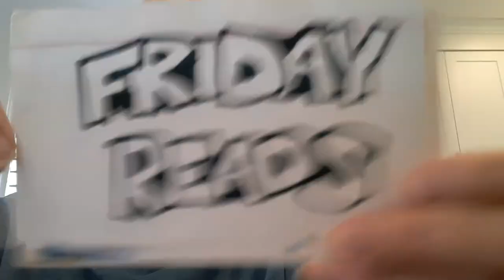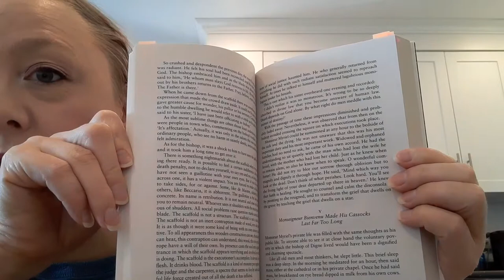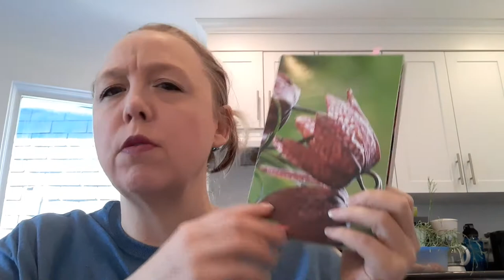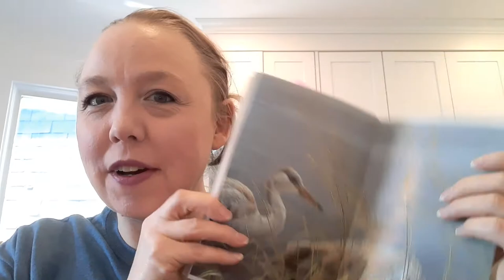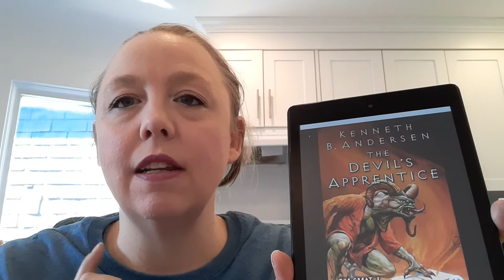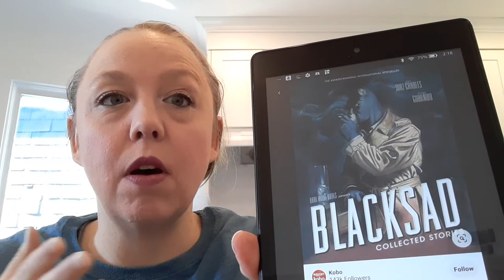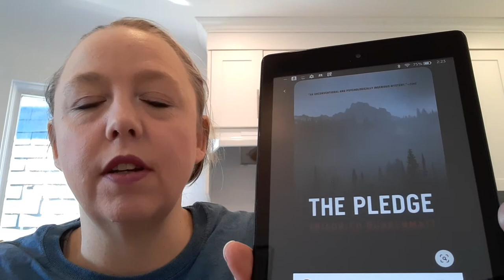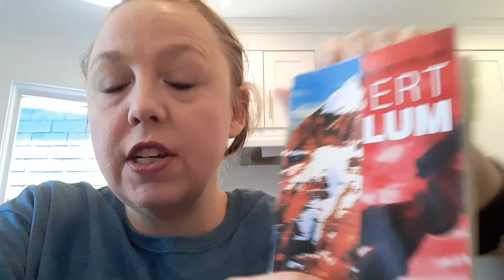Friday Reads March 5, 2021 ~ March of the Mammoths, Translateathon and March Mystery Madness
Hey Everyone! This week I am focusing on sharing the books I've started or are on the horizons for the following readathons: March of the Mammoths, Translateathon and March Mystery Madness.  I also share how the altering of Les Miz went. In my Friday Reads videos, I share the books that I finished, the books that I started and sometimes about books I'm carrying over week to week.

QotD: Are you participating in any of the readathons this month?

READATHONS

Books Mentioned:
Les Misérables by Victor Hugo | translated by Christine Donougher
The Devil's Apprentice by Kenneth Bøgh Andersen (The Great Devil War #1) | Translated from the Danish by K. E. Semmel
Blacksad written by Juan Diaz Canales, Illustrated by Juanjo Guarnido | English Translations: Anthya Flores and Patricia Rivera
A Journey to the Centre of the Earth by Jules Verne (Extraordinary Voyages #3)
Clue by Paul Allor | Art by Nelson Daniel
The Pledge by Friedrich Dürrenmatt
Free Draw by Shelley Singer (Jake Samson Mystery #2)
The Night the Gods Smiled by Eric Wright (An Inspector Charlie Salter Novel #1)
The Mind-Murders by Janwillem van de Wetering (A Grijpstra and de Gier Mystery #8| aka Amsterdam Cops Mysteries)
The Bourne Identity by Robert Ludlum (Jason Bourne #1)
Girl Who Played with Fire by Stieg Larsson (Millennium Trilogy #2) | Translated from the Swedish by Reg Keeland

Timestamps:
Intro: 0:00
March of the Mammoths: 0:53
Les Miserable Book Alteration: 5:45
Translateathon: 12:24
March Mystery Madness: 17:27
Outro: 25:50